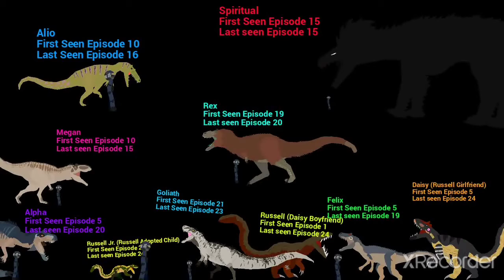All Characters in Isla Donesian (ID)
There are still many characters there but
They are not really important
So I only add 10 Character